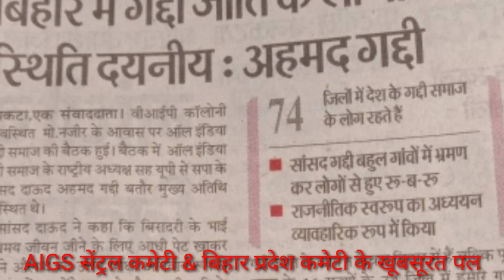AIGS सेंट्रल कमेटी& बिहार प्रदेश कमेटी 6-7.11.22 के खूबसूरत पल